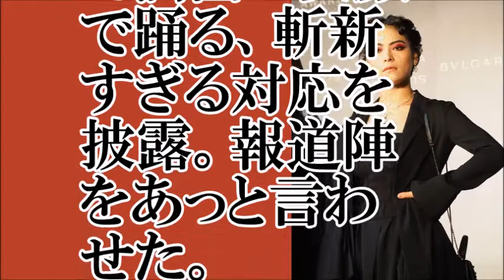【斬新】菅原小春、報道陣をあっと言わせた対応とは【ちゃんねる大和】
【関連動画】
【画像流出】三浦春馬、交際中の菅原小春とのラブラブベッド写真が流出！！ファンはショック。
三浦春馬が熱愛　ダンサー（ダンスシーン約1分）菅原小春にアタック成功
三浦春馬が菅原小春と破局…その理由にファン驚愕…熱愛彼女と写真流出のその後がヤバい…
三浦春馬、後楽園ホールで菅原小春とキックボクシング観戦デート【芸能・ニュース速報】
三浦春馬と交際のダンサー・菅原小春、満員電車の乗客を揶揄する画像に非難の声！
三浦春馬 菅原小春 熱愛！！ 春馬からのアプローチ大成功！！二人の熱愛についての話 菅原小春さんのダンスパフォーマンスのノーカット映像です。
【熱愛発覚】三浦春馬が、テミン「さよならひとり」の振付師 菅原小春さんと熱愛報道！妊娠・結婚はフライデー待ち？